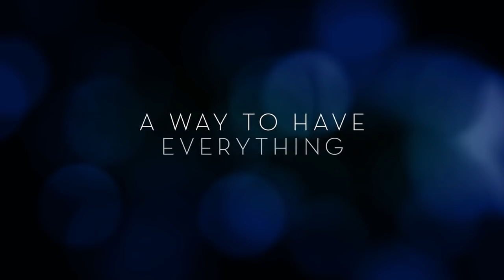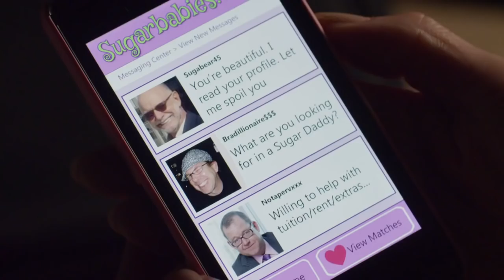Sugar Babies 2015 Official Trailer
Persuaded by her roommate, a college student makes an arrangement with an older man who pays for her companionship.

Director: Monika Mitchell
Writers: Becca Topol (screenplay), David DeCrane
Stars: Alyson Stoner, Tiera Skovbye, Sarah Dugdale
Genres: Thriller
Country: Canada
Language: English
Release Date: 15 August 2015 (USA)